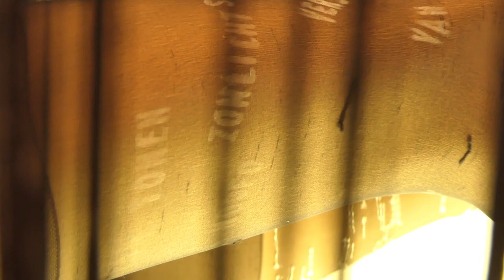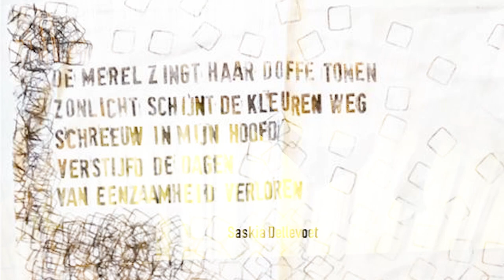LEGMATICS 1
LEGMATICS 1 is mijn artistieke aftrap als tweedejaars student Textiele kunsten DKO Antwerpen. Het is het eerste beeldende werk dat ik ooit maakte. Het bestaat uit 3 'benen' (het beschadigde been, het droevige been, het recalcitrante been) op een witte lichttafel, omgeven door zwarte draadjesgordijnen. LEGMATCIS 1 was onderdeel van de (lees: mijn allereerste) thema-expositie van Het Gele Huis in Antwerpen. Het thema was 'Metamorfose'. Mijn pianomuziek en het gedicht Van eenzaamheid verloren begeleiden het droevige been. Ik nam mezelf als inspiratiebron en werd gevoed door John, mijn muze bij dit werk en bij Stella een ander werk.